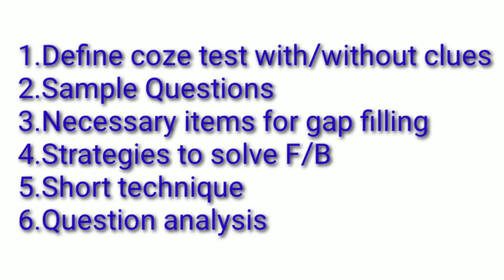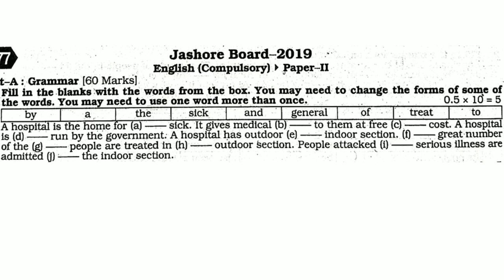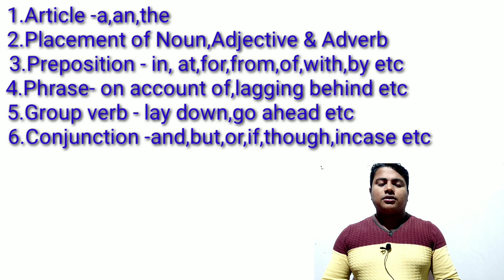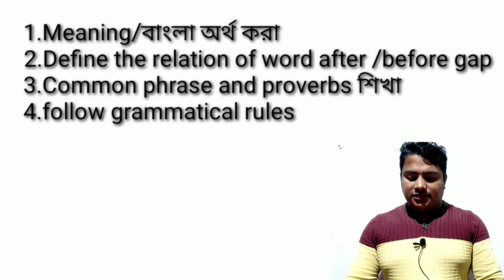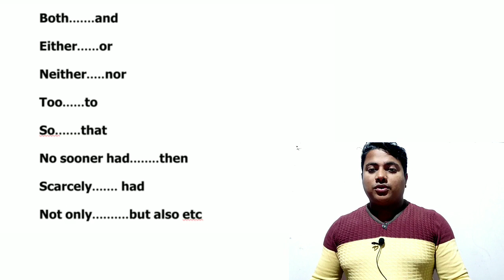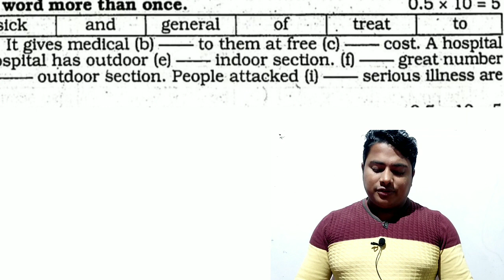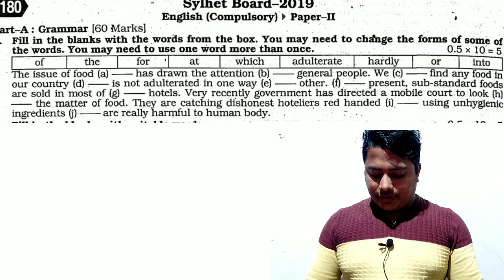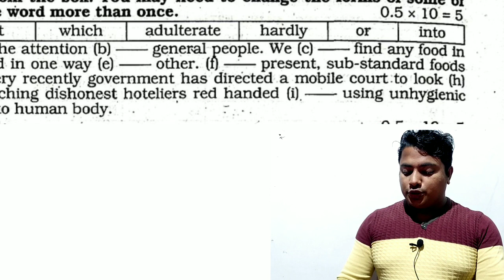cloze test in english for ssc/hsc//gap filling activities in English//cloze test tricks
Gap filling activities in english grammar with /without clues & its rules, practice for the students of ssc,hsc,degree,honours and competitive exam.Here you also learn how to solve fill in the blanks.

lets learn at a glance

learning outcomes of this lesson

1.define cloze test with cluses
2.define cloze test without cluses
3.sample questions
4.necessary topics for gap filling
5.strategies to solve F/B
6.short techniques
7.jossore /dhaka board 2019 analysis

with short rules,example & exercise...

we can also find here more than 151 english lesson

 if you want to get such type of tutorial